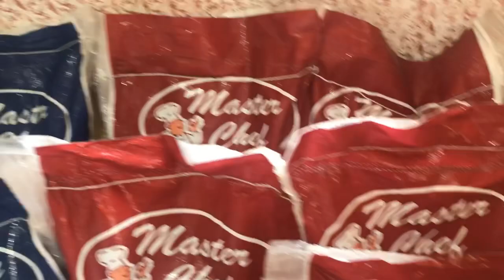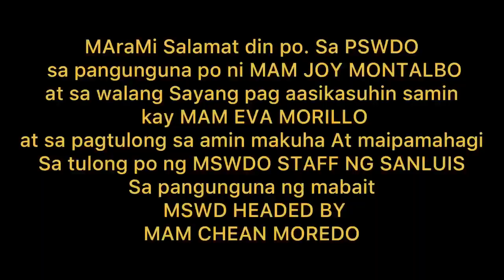VLOG#8 AYUDA NGAYON PANDEMYA|| GALING KAY GOV. HERMILANDO MANDANAS